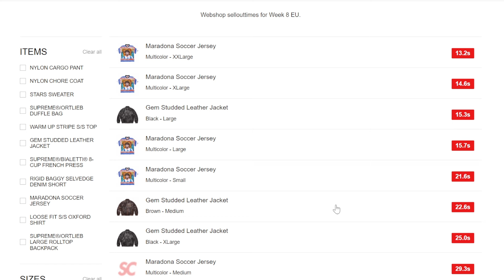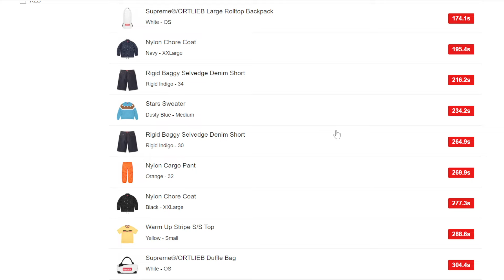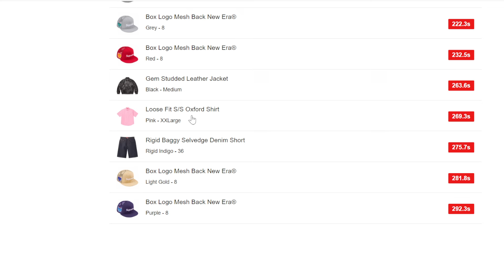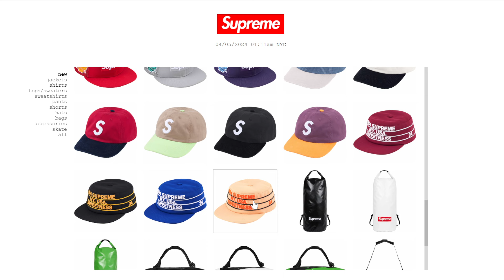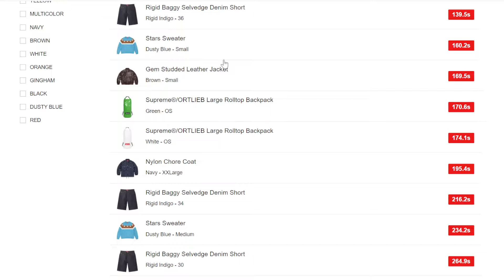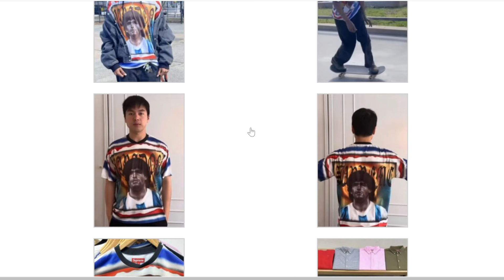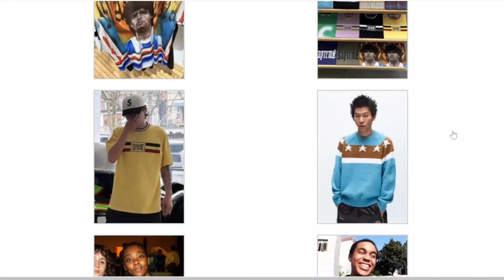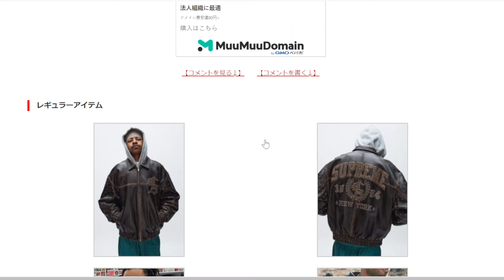【Supreme】 二本立て！明日の発売前に、海外人気と着画をみよう Week8 シュプリーム '24S/S